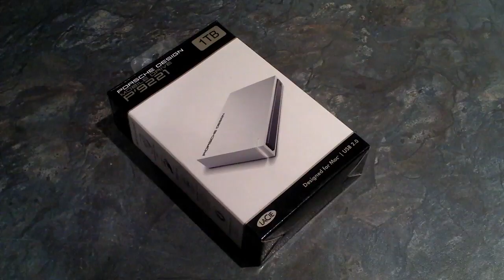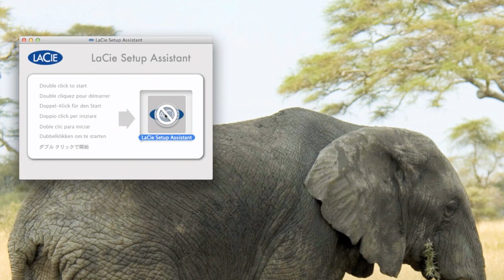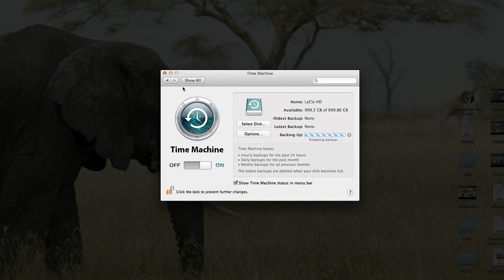LaCie Porsche Design Mobile Drive (Unboxing & Setup)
Hello YouTube,

Here I unbox a LaCie Porsche Design Mobile Drive (P'9221 1TB) and show you how to set this up with Time Machine on a Mac.

Mark
SpendingWages